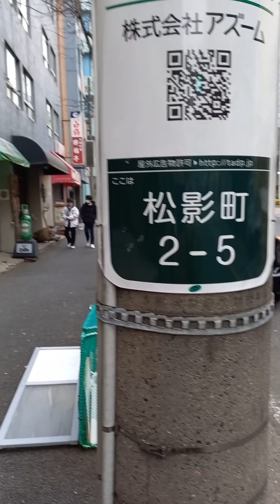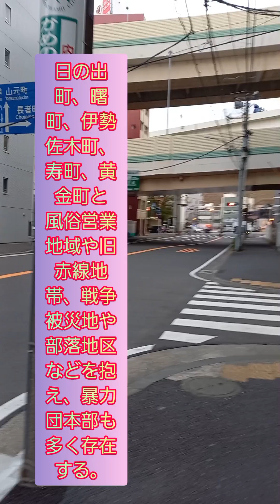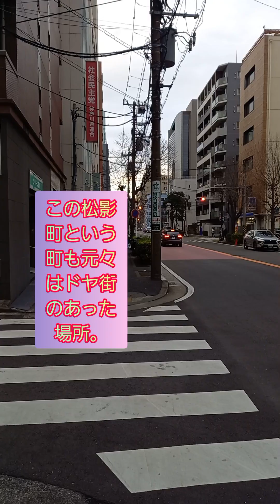『 六代目山口組 浜尾組 総本部‼️』『横浜市中区松影町‼️』『神奈川県横浜市における六代目山口組の二次団体、直参組織‼️』『同じ二次団体の益田組はすぐ近所‼️』『隣はドヤ街‼️』@疲労マン